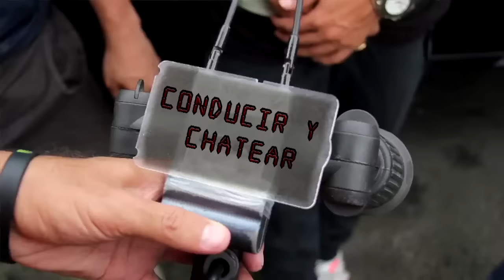Abuelo Guetto Las multas de transito